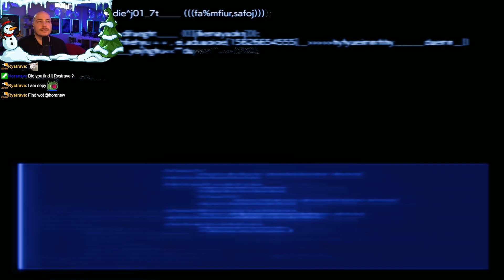Besting King Zu - FF7 Rebirth Let's Play [Episode 141]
Our first playthrough of Rebirth is here! Dynamic Difficulty is a must and get ready to explore, A LOT.